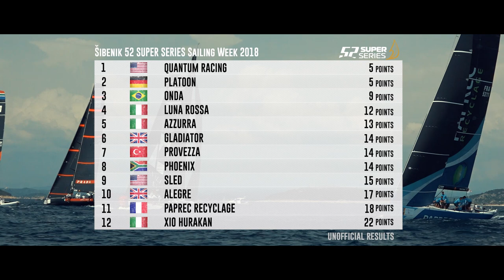HIGHLIGHTS: Day 1 – Sibenik 52 SUPER SERIES Sailing Week 2018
🎥 Day 1 – Sibenik 52 SUPER SERIES Sailing Week

The first day of the 2018 52 SUPER SERIES went off with a bang! On today's menu, we have a scrumptious Coastal Race due to start at 12:00 CEST. Follow via the homepage or on the app.

The Sibenik 52 SUPER SERIES Sailing Week will take place from 23-27 May. Follow the 52 SUPER SERIES for all of the action.